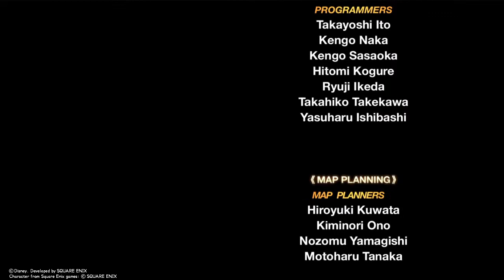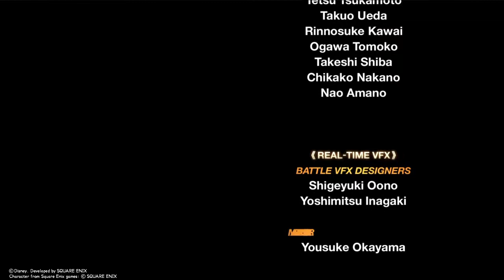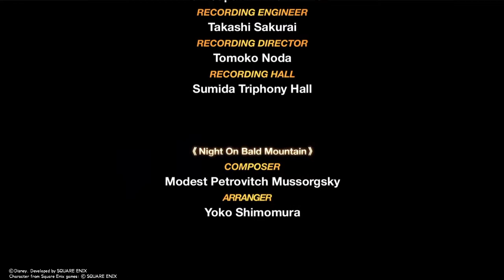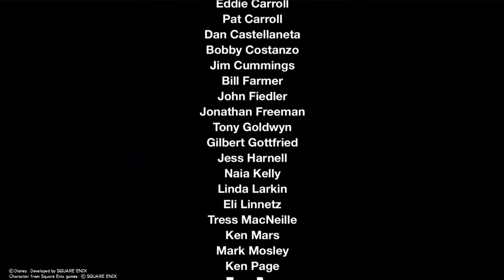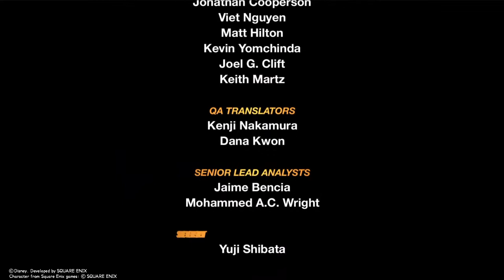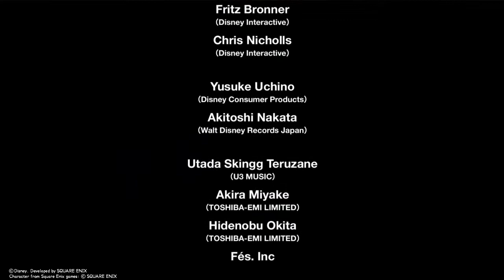ENDING SCENE! KINGDOM HEARTS - HD 1.5 ReMIX -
?Game Description:
Kingdom Hearts (? ??? Kingudamu Hatsu?) is a series of action role-playing video games developed and published by Square Enix (formerly Square). It is the result of a collaboration between Square Enix and Disney Interactive Studios and is under the direction of Tetsuya Nomura, a longtime Square character designer. Kingdom Hearts is a crossover of various Disney settings based in a universe made specifically for the series.
In addition, it has an all-star voice cast which includes many of the Disney characters' official voice actors, and well-known actors such as Haley Joel Osment, David Gallagher, and Hayden Panettiere. The series' plot centers on the main character Sora's search for his friends and his encounters with Disney, Final Fantasy and The World Ends With You characters on their worlds.

The series currently consists of seven games across multiple video game consoles, and future titles are already planned. Most of the games in the series have been both critically acclaimed and commercially successful, though each title has seen varying levels of success. As of March 2011, the Kingdom Hearts series has sold over 17 million copies worldwide. A wide variety of related merchandise has been released along with the games, including soundtracks, figurines, companion books, novels, and manga.
Fortnite ps4 gameplay, fortnite gameplay, fortnite, fortnite pro, fortnite ps4 bundle, fortnite crossplay,
fortnite ps4 aimbot, fortnite ps4 cheat, fortnite gameplay ninja, fortnite twitch pro, fornite, fortnit gameplay,
fortnite game, fortnite skills, fortnite tips, fortnite season 6, fortnite item shop, fortnite solo,